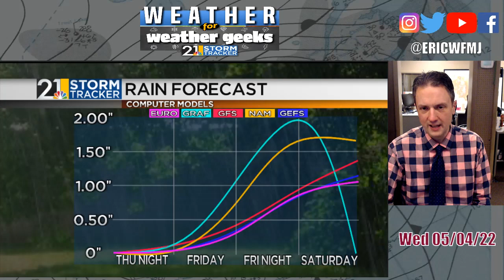More Cool Weather But Then....Summertime! "Weather For Weather Geeks" 5/4/22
00:00 Intro
00:31 Severe Weather Recap
01:38 May So Far
02:18 Grey Day Today
02:43 Tornado Climatology
03:23 Thursday Through Sunday Forecast
05:02 Here Comes Summer